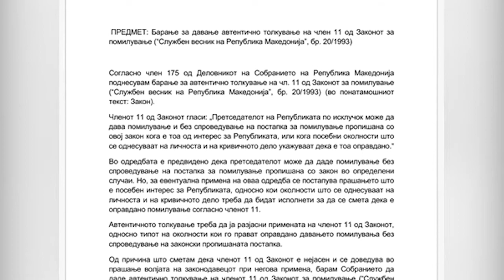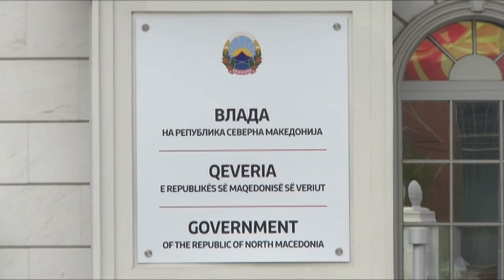На пратениците не им се брза, автентичното толкување најрано на 11 декември на седница